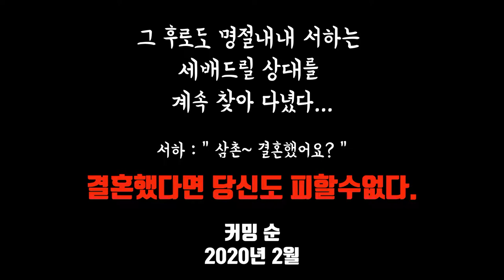설날 세배하기ㅣ서하의 도전 #2 (feat.서원) [미션파서블]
2019년 기해년 새해 할아버지와 할머니께 세배드리기

그동안 날로(?) 먹었던 세뱃돈...
이번 설날부터는 제대로 세배 드려봅시다 ~~
꼬맹이들의 도전같지 않은 도전 !! 시작됩니다.

" 2019년 세해복 많이 받으세요 "

편집프로그램 : movavi video editor
                           Photoscape